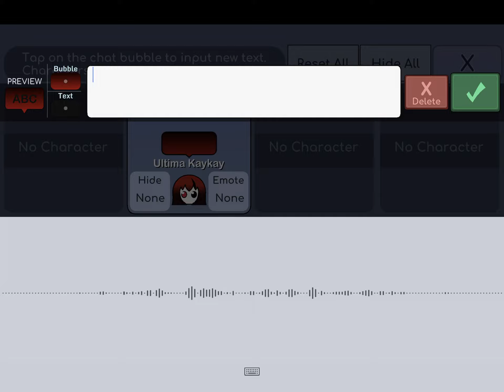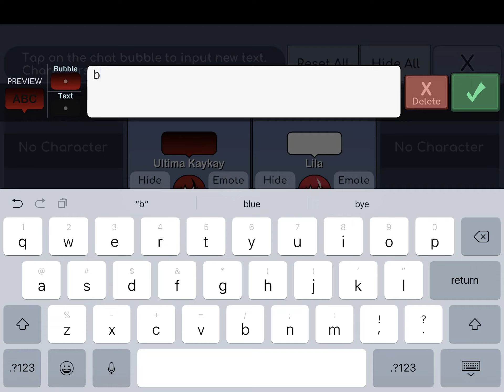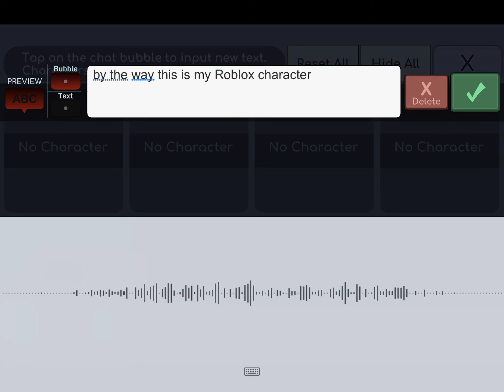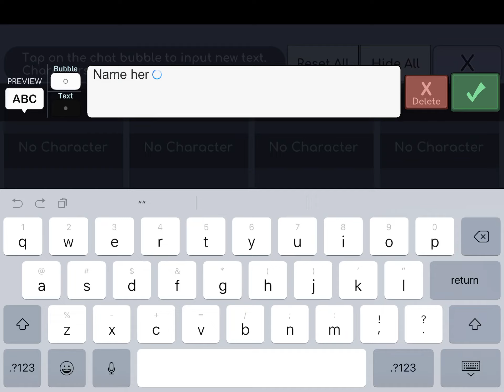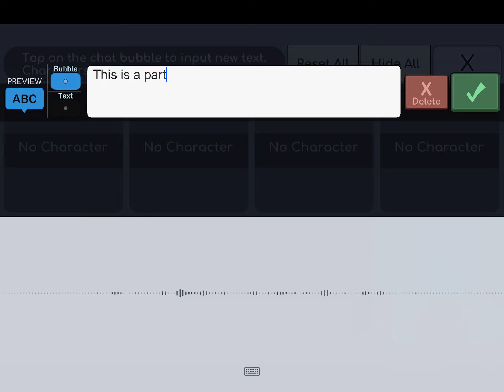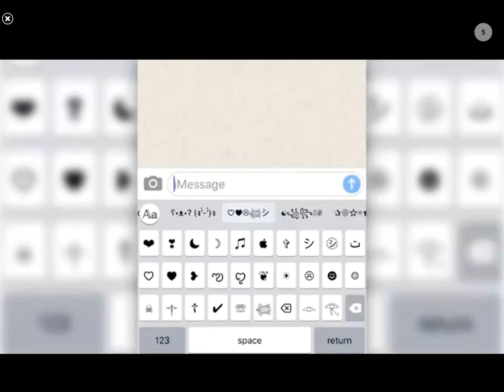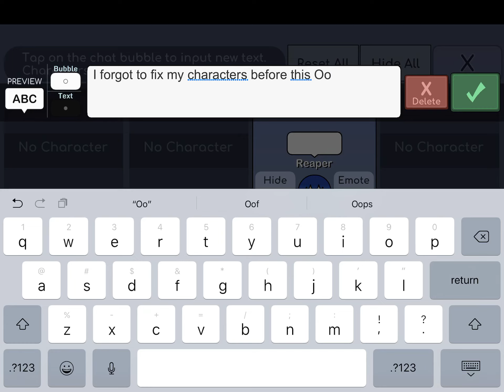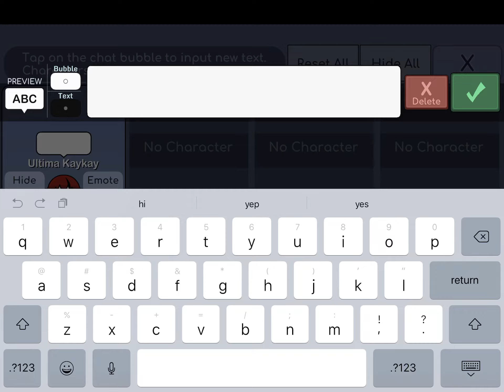My Gacha life characters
This is a video to show you my Gacha life characters I’m really good at making them